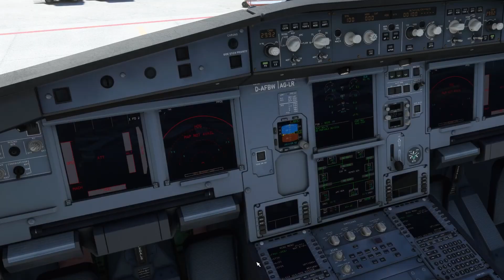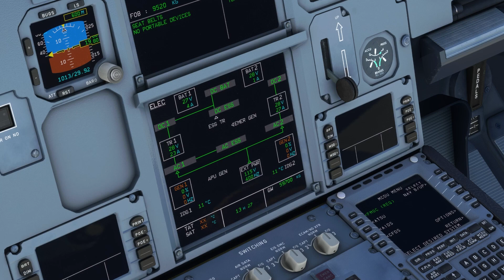【FS2020】機体の軽量化と400Hz電源を使う理由 Ep.0361